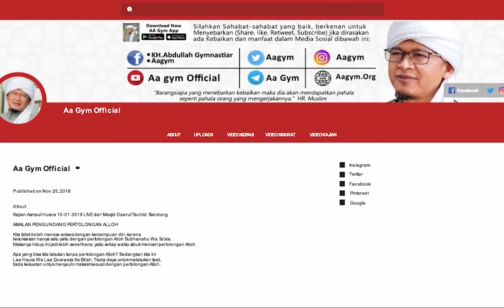HIDUP BAHAGIA DENGAN TIDAK DIPERBUDAK OLEH KEINGINAN